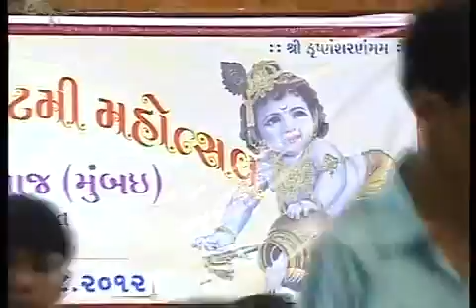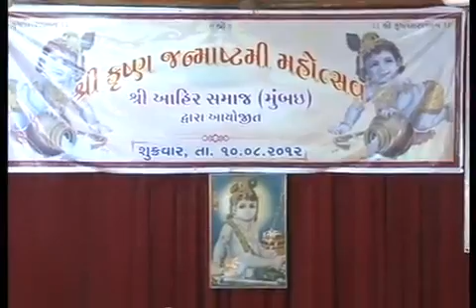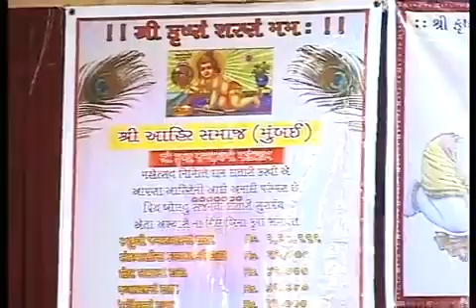PUNA AHIR MUMBAI AHIR SAMAJ PAYDI 2013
Jp , Live Studio Presents